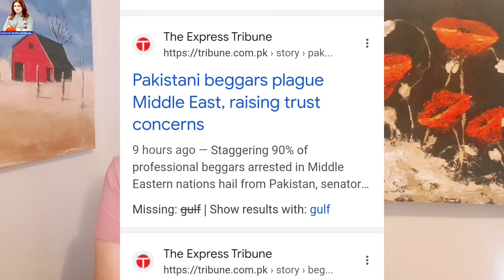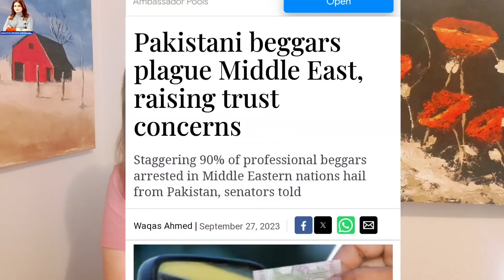Stop sending Bhikaris, Saudia Iraq ambassadors complain to Pakistan